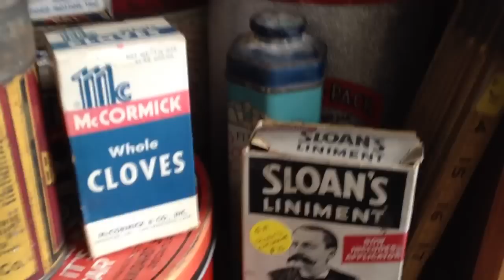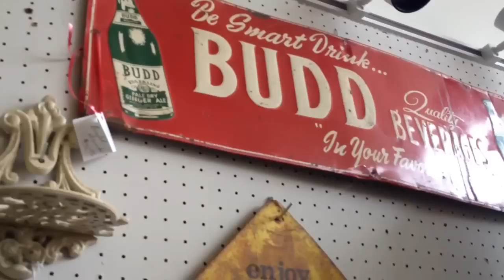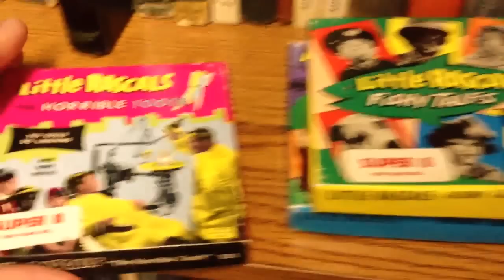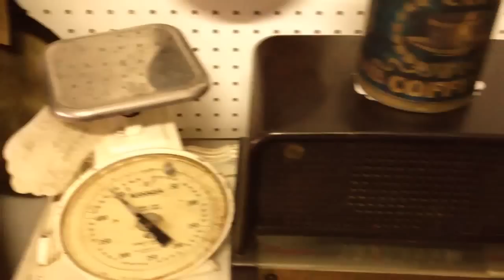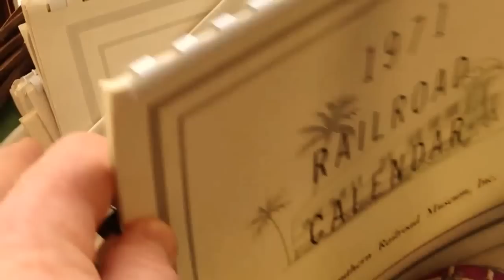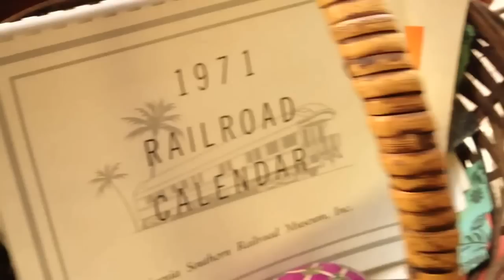Browsing Antique Shop - ASMR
Relax as I browse around in an antique shop. This clip was taken from my other video "Antique Shop Find", which is a longer video which focuses on my two purchases.